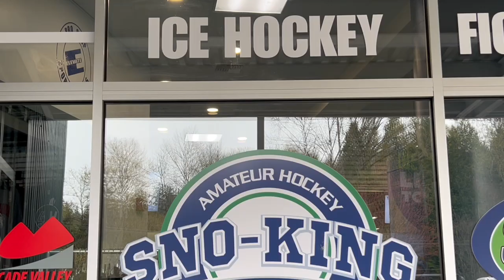Highlights | 2023 Western Washington Middle School Hockey League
Nine game regular season has come to an end. Playoffs start June 13th...